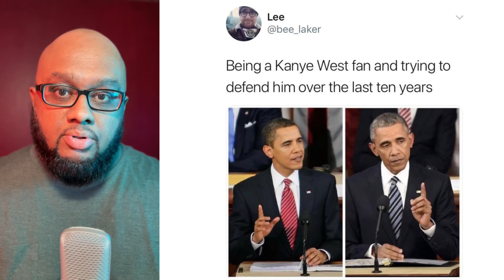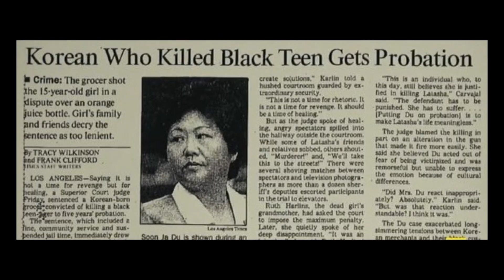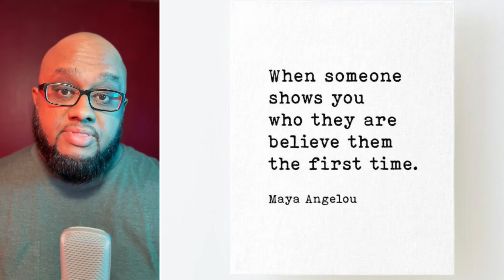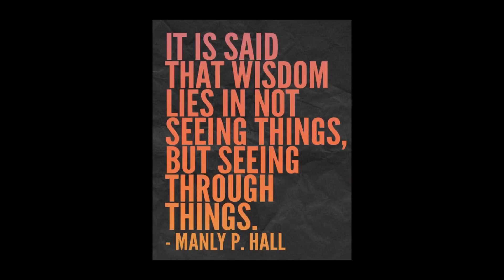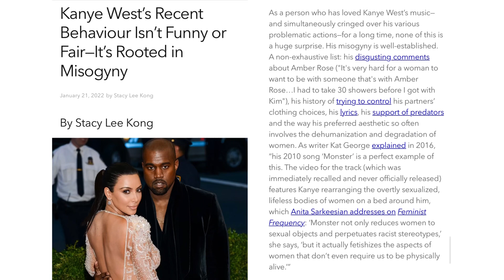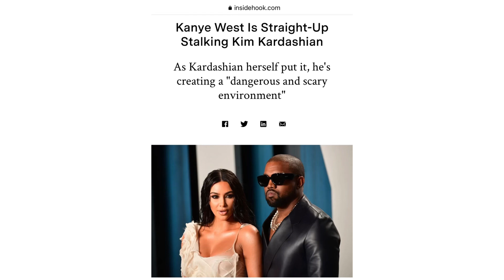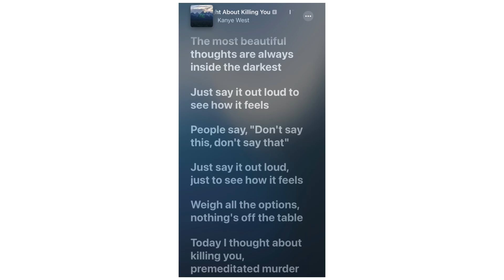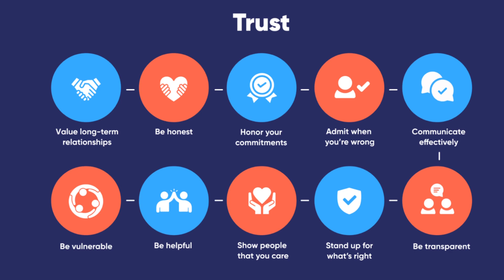Never Go All The Ye: Don’t ignore the first red flag of Misogyny and don’t wait until the last straw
It’s a hard truth: Don’t ignore the first red flag of Misogyny, and don’t wait until the last straw.

And Never Go All The Ye. Watch the latest Behind the Masc video by jeff perera on misogyny as the first red flag when it comes to men descending into radicalization and hate.